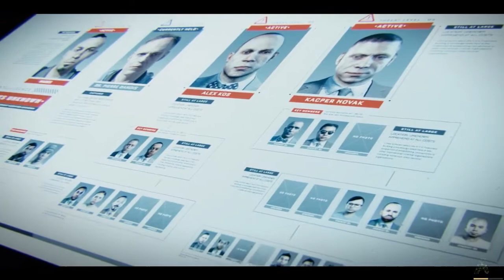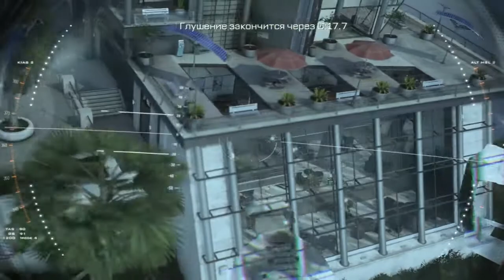Прохождение Call of Duty: Advanced Warfare, Охота #6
Аид мертв... Но что он нам дал?

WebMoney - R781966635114